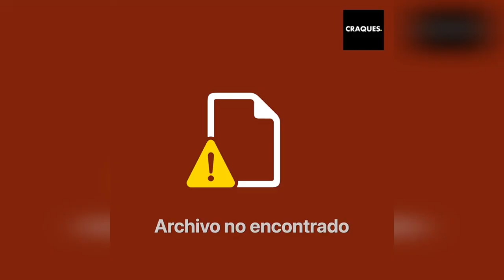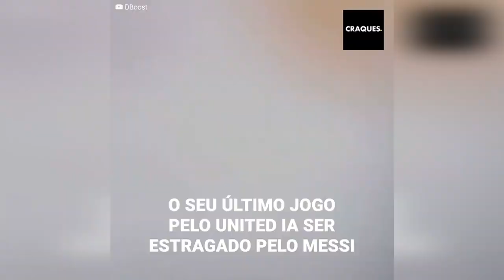O primeiro grande duelo entre CR7 e Messi foi incrível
Lionel Messi e Cristiano Ronaldo se enfrentaram em uma das finais mais épicas da Liga dos Campeões. Foi o início de uma rivalidade impressionante.